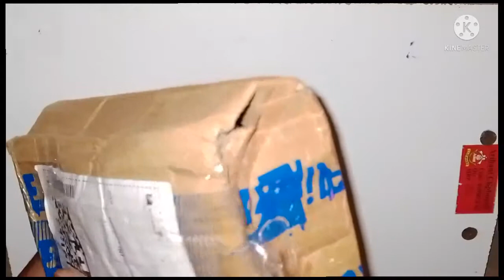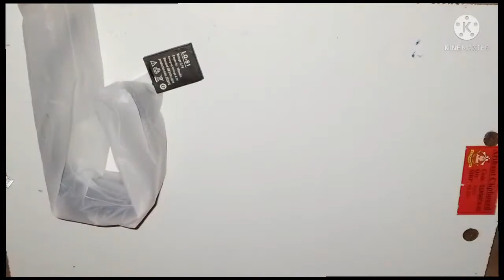Dz09 smart watch unboxing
order by Flipkart